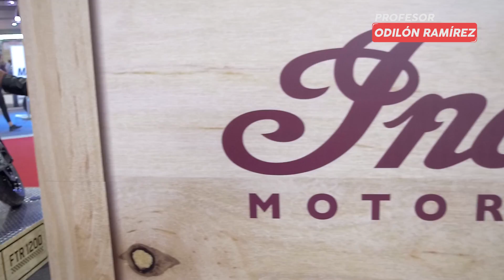INDIAN FTR 1200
Descubre la nueva FTR1200, inspirada en las motocicletas Flat Track para brindarte la agilidad perfecta y una experiencia de manejo dominante